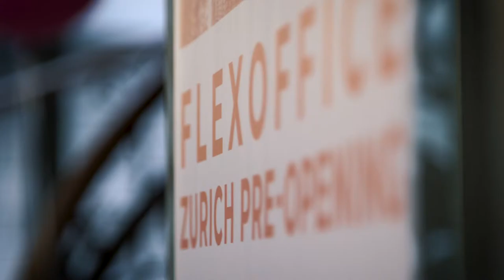FlexOffice Pre-Opening Zurich Fraumünster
With a big bang we opened our Zurich Location. After intense weeks of building we celebrated with an great and inspiring event. Tenants, partners, friends and family got together for this special night. The highlight: Key note speaker Laura Winterling.